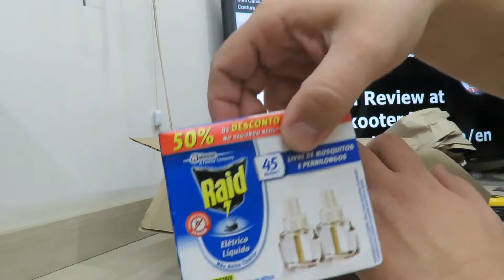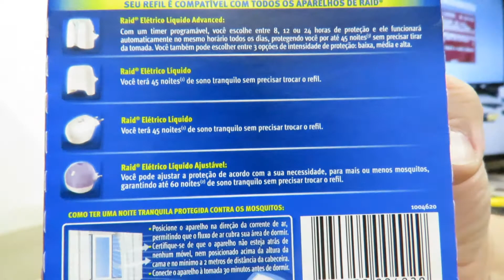5x Inseticida Elétrico Líquido Refil Regular 2 Unidades, 32.9 ml Cada, Raid, 2 unidades, pacote de 2